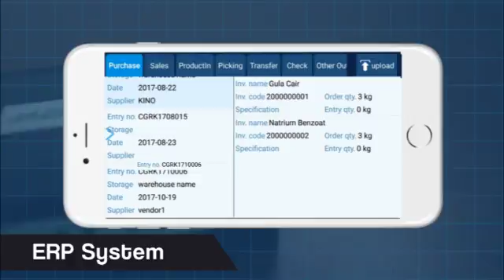Connection strings for SQL Server (OMS)